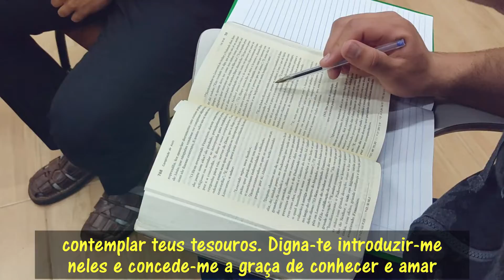Oração para Início das Aulas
Paz e Bem! Em mais um episódio do nosso quadro Oraçõesfranciscanas queremos trazer para os estudantes uma oração para o início das aulas, pedindo a Deus que nos conceda sua sabedoria e entendimento. Curta, compartilhe.